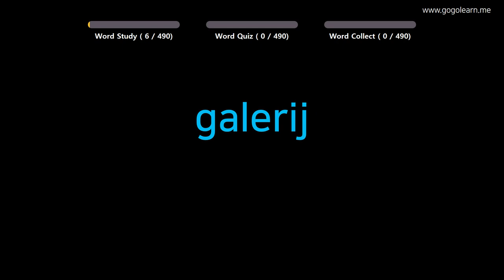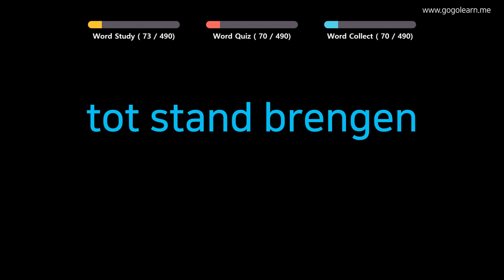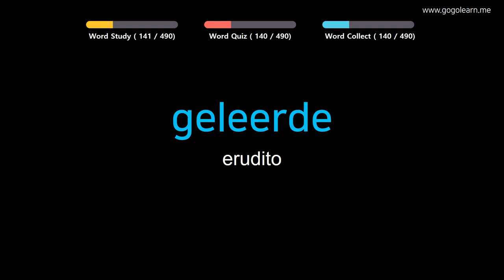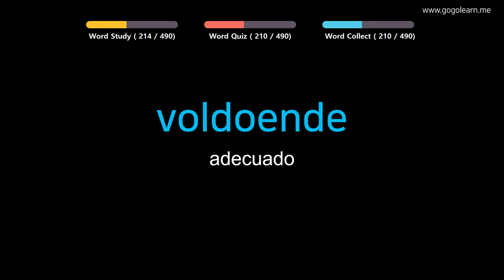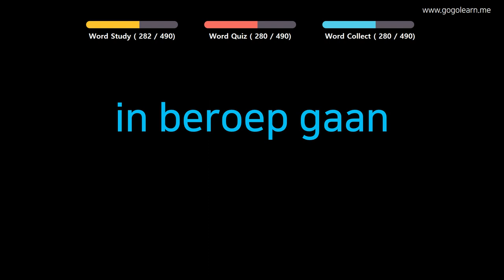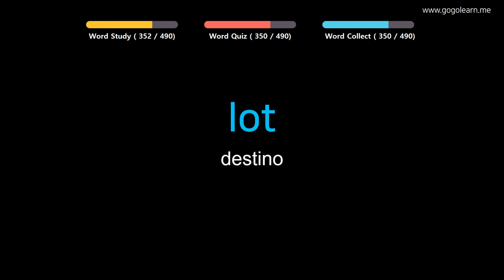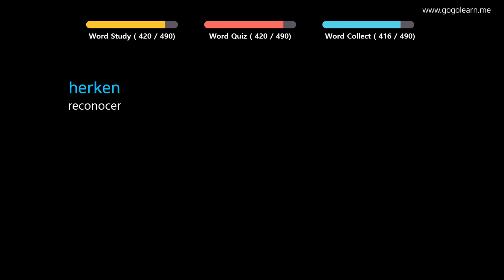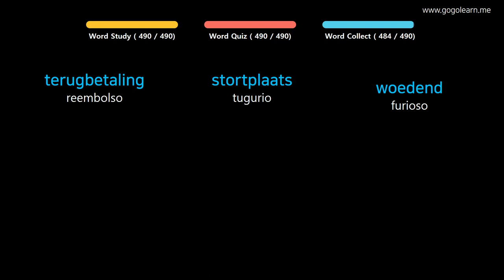Aprender Holandés | Vocabulario Holandés escuchando mientras conduce | Golearn